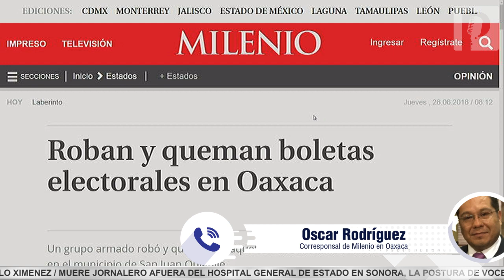Roban boletas electorales en Oaxaca, es probable reponerlas para la elección